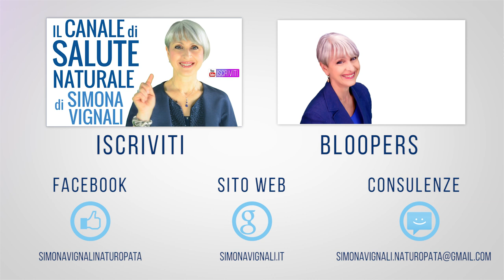COLAZIONE PROTEICA NUOVISSIMA! DIMAGRANTE, FACILE e VELOCE, LIGHT, SENZA ZUCCHERI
Ciao amici! Ecco la mia nuovissima colazione proteica... salata! Per alcune persone la colazione salata è assurda, ma io la trovo golosa. La colazione proteica di oggi poi non ha zuccheri, è low carb e ricca di proteine, perfetta per dimagrire, per gli sportivi, ma anche per i ragazzi.

2. Mettete i prodotti che vi interessano nel carrello e procedete con il pagamento cliccando su VAI ALLA CASSA.

Nota bene

Simona Vignali